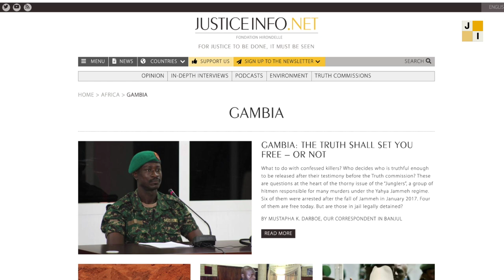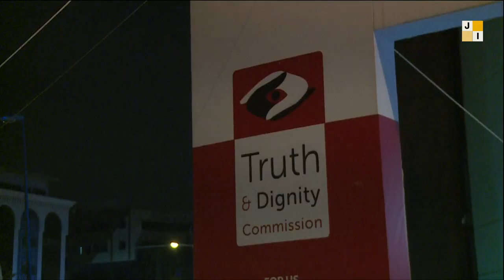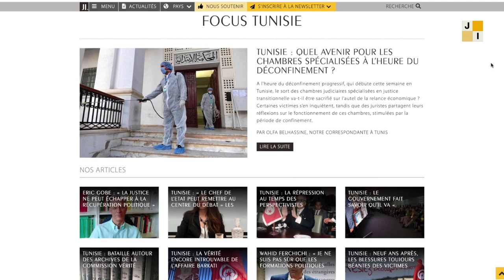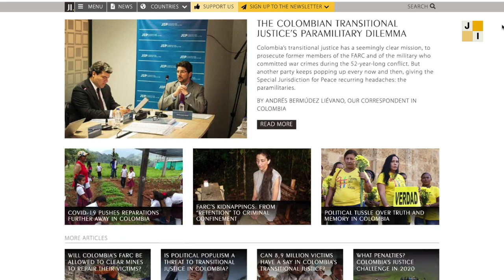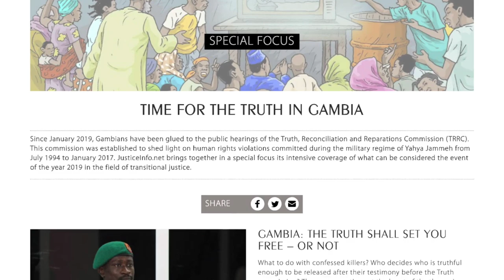La justice doit être vue pour être rendue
A l’occasion de l’anniversaire de Justice Info, qui fête ses 5 ans le 12 juin 2020, nous avons réalisé une vidéo de 5 minutes... Rencontrez, sur le terrain, ceux qui racontent nos histoires de justice aux quatre coins du monde. Du Cambodge à la Colombie en passant par la Tunisie et la Gambie, nos journalistes témoignent de leur travail au quotidien pour montrer la justice telle qu’elle est dans des pays confrontés à des violences de masse.

Pensez à activer les sous-titres dans Youtube (disponibles en français et en anglais).